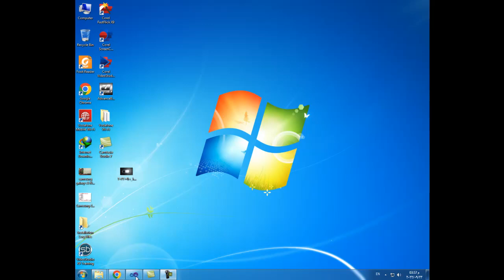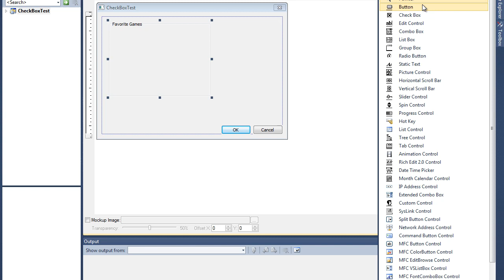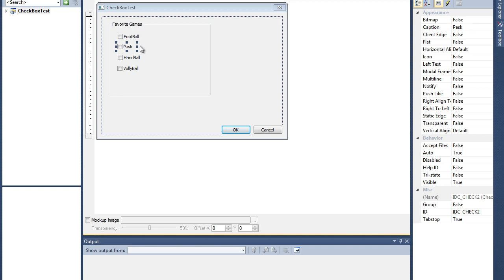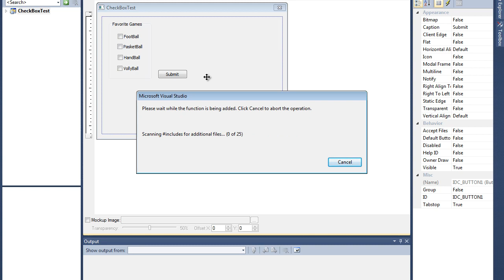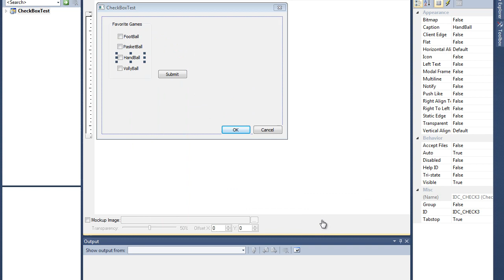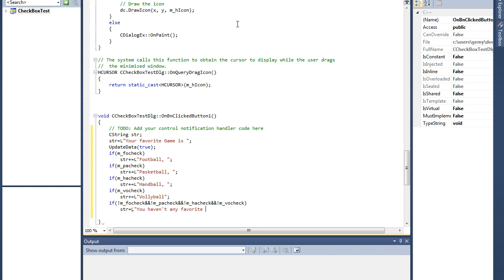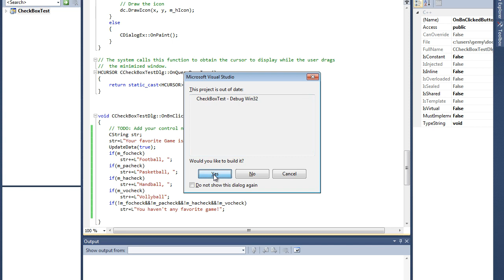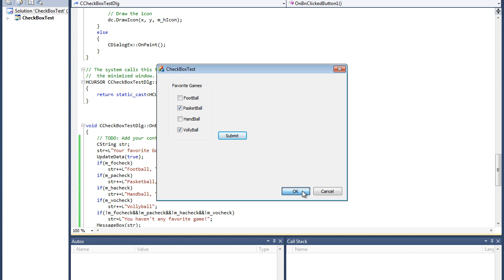How to use CheckBox control in MFC C++ programming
in this video i explained how to use CheckBox control in MFC C++ programming